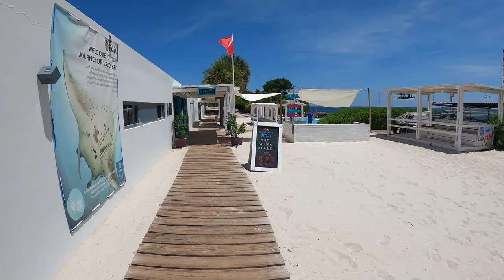Jan Thiel Beach Jan Thiel Curacao 🇨🇼 (🥳Party🏝️. Awesome Vibes!🌟) 4K Walking Tour & Beach Review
If you like my content and want to see me present even more beaches you can buy me a beer

👉MUST WATCH!

JAN THIEL BEACH, CURACAO 🇨🇼
Probably the liveliest beach in Curaçao, Jan Thiel is more like a beach club offering great energy with a bohemian vibe, with different bars, restaurants, activities, and events for a truly unique day at the beach.

Without a doubt, Jan Thiel Beach is one of the most popular beaches on the island. The beach is sometimes so crowded that you can rightfully speak of mass tourism here. You pay a small entrance fee per person per person if you want to enter the beach. The nice thing about the beach is that there are several restaurants on the beach, that it is nice to go out here at the weekend and that it is child-friendly. For a reasonable proportion of the tourists who spend their holidays in Jan Thiel, this beach is the place where they mainly hang out during the day.

Part of the beach consists of a hip beach club: the Papagayo Beach Club. Because this part is located directly on the sea and no longer on the bay, an infinity pool has been created that consists of sea water. You have the feeling of being in the sea, without having to deal with the strong current that is just outside the bay. The Papagayo Beach Club is freely accessible to guests of the associated Papagayo Beach Hotel and the Papagayo Beach Resort.

Beach Attractiveness ⭐⭐⭐⭐⭐⭐⭐⭐ ✰ ✰
Swimming tranquility ⭐⭐⭐⭐⭐⭐⭐⭐⭐ ✰
Beach crowd ⭐⭐⭐⭐⭐⭐⭐⭐⭐⭐✰ ✰
Bar/Restaurant/accomodation options ⭐⭐⭐⭐⭐⭐⭐⭐⭐ ✰
Bar/Restaurant/accomodation cost ⭐⭐⭐⭐⭐⭐⭐ ✰ ✰ ✰
Overall average score: 8.2